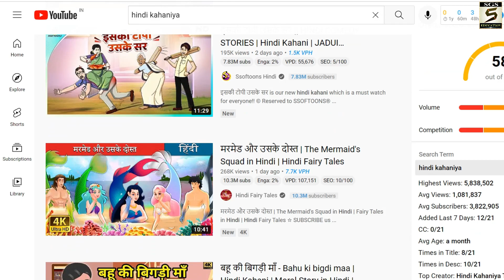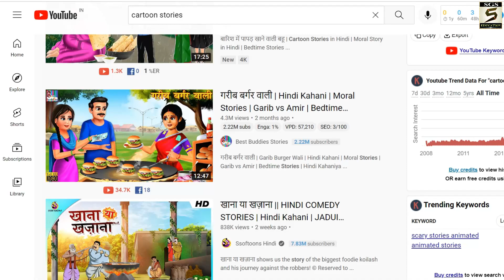🤑 Earn ₹1.4 लाख/Monthly by Creating Kids Cartoon Video | Make Money From Cartoon Stories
cartoon kahaniya kaise banate hai | how to create animated video | how to make animated video | make animated videos and upload on youtube | how to make cartoon videos | sgs education Animation Course review | how to make cartoon hindi stories | make money from animated video | how to make money from cartoons video | upload baby cartoon poems | how to make cartoon animation video in pc - Namaste dosto, is video me ham cartoon video kaise banate hai batayenge agar aap sikhna chahte hai to video jarur pura dekhe or agar apko video pasand aaye to video like and share jarur kare! thank you

Contact to Gyanbook Support Team On WhatsApp (Ask Questions Related To Animation Only)
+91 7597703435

more topics: sgs education animation course review, sgs education course, sgs education Animation course, Gyanbook Animation course, Gyanbook course, 2d Animation course, Gyanbook Animation courses, cartoon video kaise banaye, animation video kaise banega, Animation video banaye, cartoon channel kaise banaye.